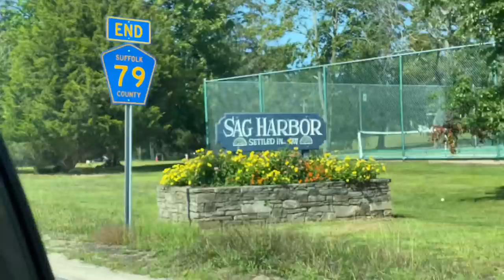huge hamptons party vlog